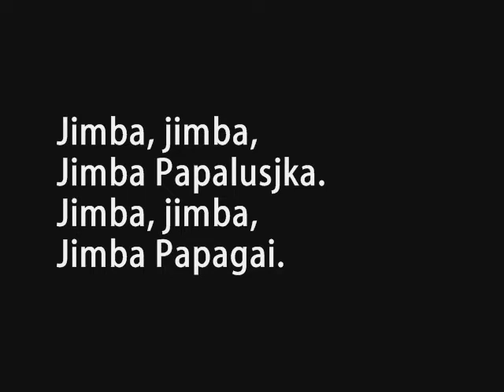Jimba Papalusjka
Canção tradicional da Rússia.